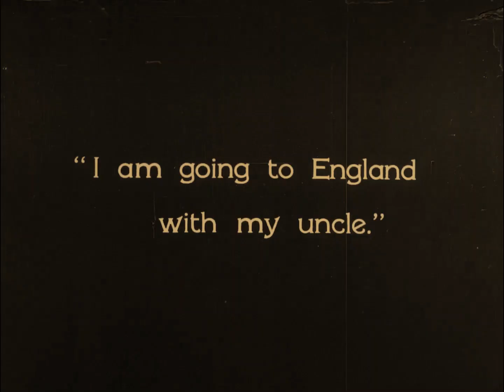The Runaway Princess 1929 - Mady Christians, Paul Cavanagh, Norah Baring (Anthony Asquith) ⚡UPGRADE⚡